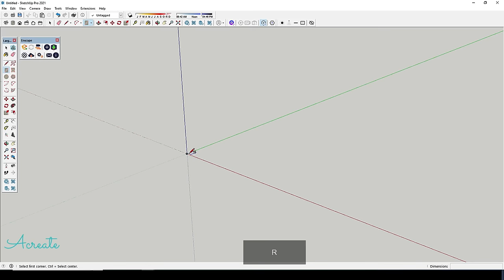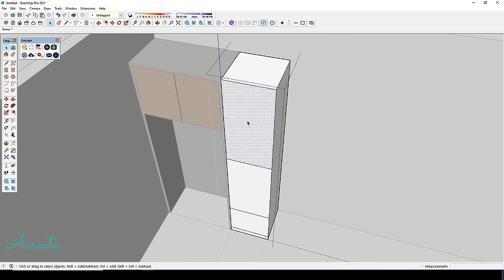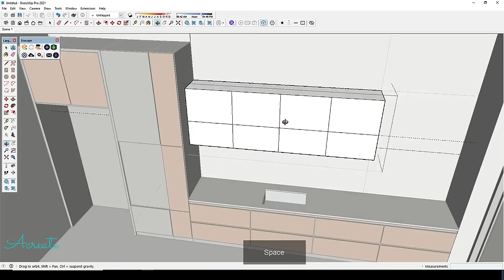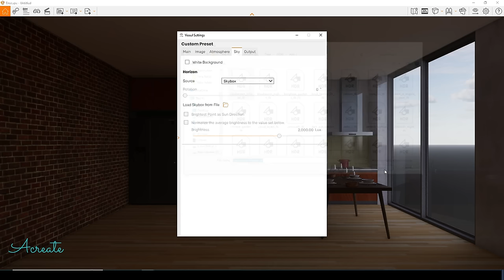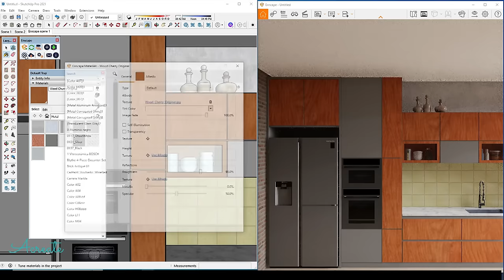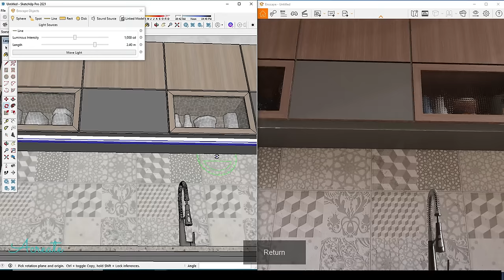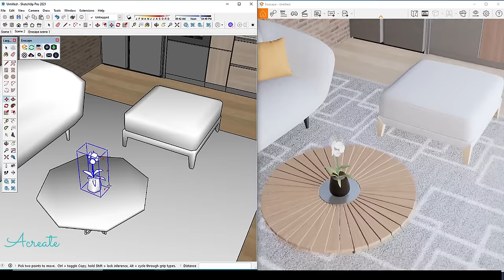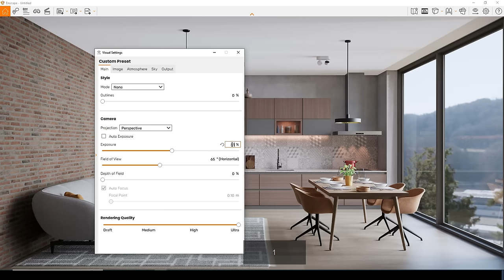Sketchup interior design #59 Dining room and kitchen set ( Enscape render )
How to design a dining room and kitchen set tutorial using sketchup and rendering by enscape part 59

Software :

Design        :  Google SketchUp 2021
Rendering  :  Enscape 3